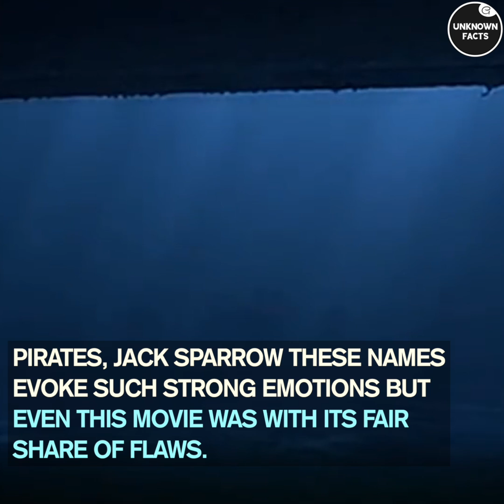10 Biggest Movie Mistakes You Didn't Notice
Do you think you don’t miss anything while watching a movie?
Think again, we bet you did miss the silly mistakes while watching these blockbuster movies.

In the first Avengers film Steve lost his helmet after the battle and got dirty, with a damaged suit and battered face,
But here while they are arresting Loki he has the helmet on and the suit is intact and clean.

Titanic (1997)

When Jack and Rose are going down with the ship, there is a man holding onto the flagpole. The man's life jacket disappears and reappears.

This Gal Gadot starrer was a global box-office money spinner but this mistake was unmissable.
As Diana is translating in the General's office, one of the buttons on her coat is undone/missing.
As she approaches his desk, it's suddenly visible on her coat where it should be.

Fast and Furious 8 (2017)

Throughout the "Manhattan" race scenes, it is obvious that the location is nowhere near New York.
The wide two-way streets, west coast-style traffic signals, street furniture, and architecture look nothing like Manhattan.

When Thor speaks with Valkyrie in Hulk's room, he makes his presence known by leaning on the end of one of the drinks racks.
But in the following shot, he's moved a few steps back.

Spider-Man (2002)

Peter Parker (Tobey Maguire) in and as the Spiderman ends up smashing one of his bedroom lamps while testing out his web-shooting ability.
Yet, when Aunt May (Rosemary Harris) interrupts to check on Peter moments later, the lamp is back in place. Magic ???

There is one scene which we one must have failed to notice was one with the pipes
Where one can see that the pipes don't have any writings inside the pipe and the welds are not close together.

Quantum Of Solace (2008)

Who can forget the great 007 and the franchise but that doesn’t discount the slight glitch in the film.
During the movie, Bond flies to the airport in Bregenz, Austria. There is no airport in Bregenz.

Pirates, Jack sparrow these names evoke such strong emotions but even this movie was with its fair share of flaws.
Viewers can definitely see a grip in the shot right after Jack Sparrow shouts out, “On deck, you scabrous dogs!” to his crew at the movie’s end.

Jason Bourne (2016)

There is a scene where Bourne's dodger charger is being damaged but it recovers swiftly
Immediately in the next scene you will see that car is being chased which makes all the car shoot up in the air every time.